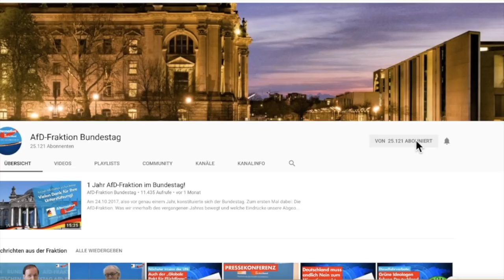E-Mobilität ist eine der größten ideologischen Lügen unserer Zeit! - Dietmar Friedhoff - AfD